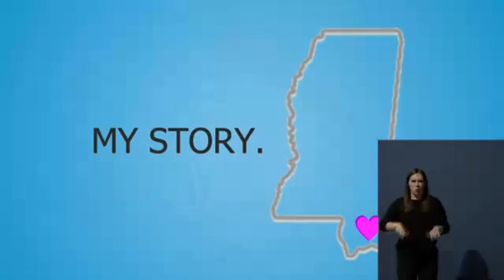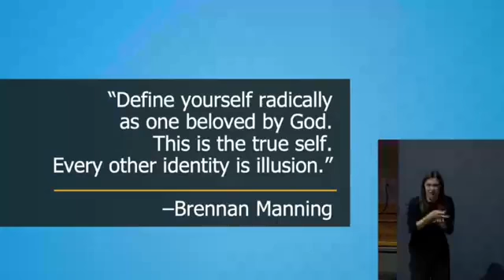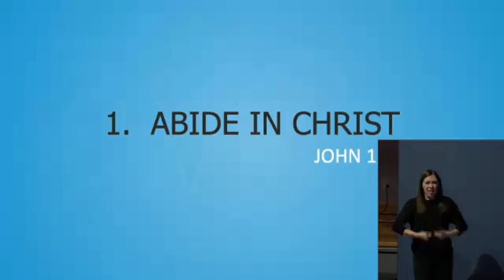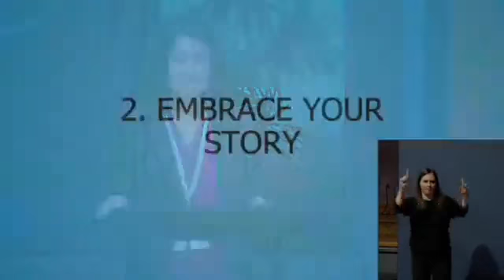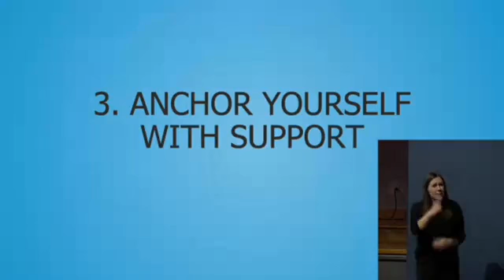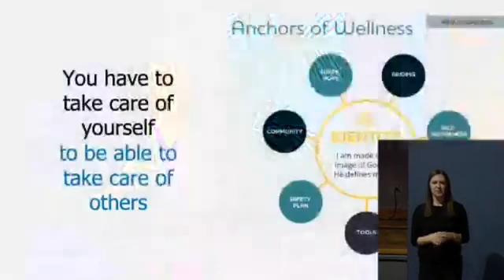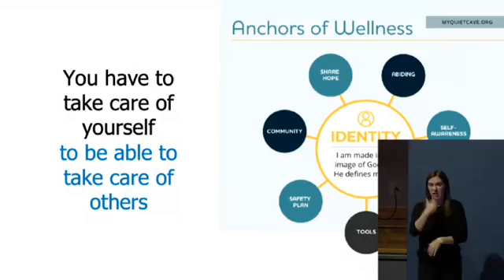IFL2022: Called & Qualified: Resourcing Peer Leaders to Launch Mental Health Ministry/Kimberly Britt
Kimberly believes that the most successful mental health ministries are led by peers. In this session, Kimberly will tell of her struggles with mental health and substance use, to break stigma and share hope. Kimberly will offer practical tips to empower and resource individuals impacted by mental health issues to launch and lead powerful ministries.